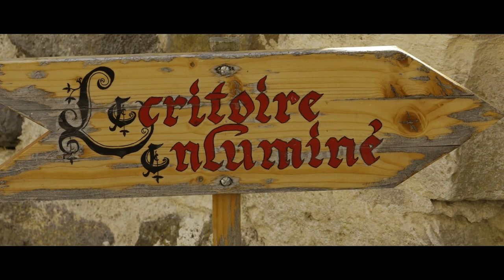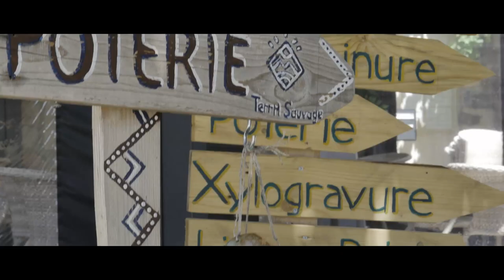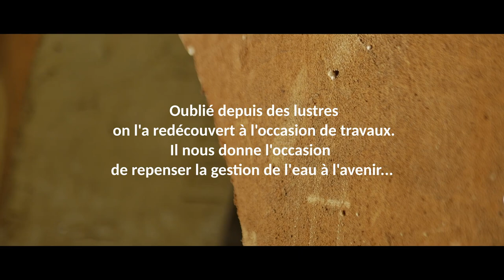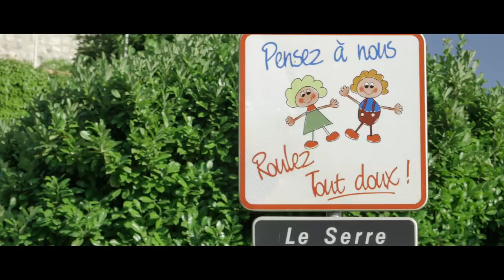St Vincent de Barrés 07 Un village de caractère. ( tournage 2021 )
Ce tournage de communication, pour la commune de St Vincent de Barrès (07), a été riche humainement, techniquement.
 L’objet : faire découvrir les attraits divers de ce territoire du Sud Ardèche et de ce village où l'on y vit paisiblement tout en étant dynamique.
 Merci ! Aux membres de la municipalité, aux commerçants, artisans, aux sportifs, aux artistes, aux associations, aux enfants, aux habitants, qui disponible, ont participé a ce sympathique tournage, nous accueillants sourires aux lèvres, le coeur dans la main. Bon vent ! À cette vidéo de communication.
 Merci ! À l'équipe technique collaborant au tournage, au montage pour Pôle.7 d'avoir elle aussi été assidûment a l'écoute des attentes de la municipalité : David pour la captation et la réalisation. Chris pour le son. Louis pour les vues de Drone.
Un regret cependant : celui de n’avoir pu déposer en complémentarité de ces images, les senteurs légères des rosiers, des violettes, de lavande, de la menthe … !